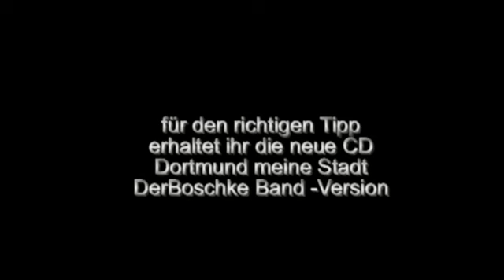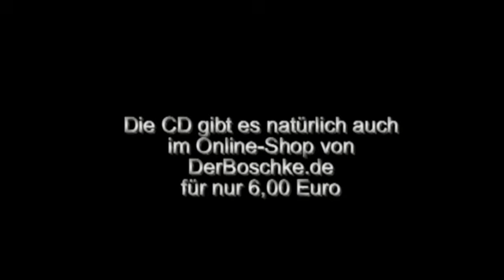Bayer Leverkusen - BVB 09 - Faninterviews und Ergebnistipp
Faninterviews und Ergebnistipp vor dem Spiel Bayer 04 Leverkusen gegen Borussia Dortmund am 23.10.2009. Zu gewinnen Die Bandversion von *Dortmund meine Stadt* DerBoschke.de